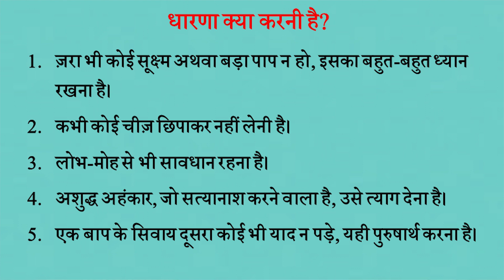Aaj ki Murli se Vishesh Baate 4-9-2021 by BK Shweta Behen from Om Shanti Retreat Centre